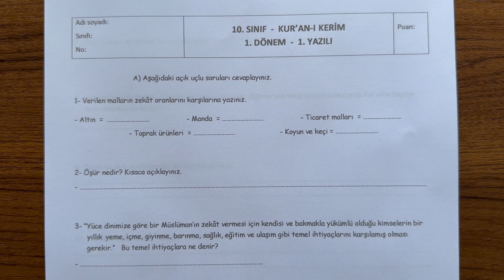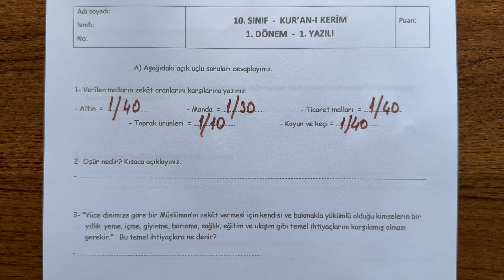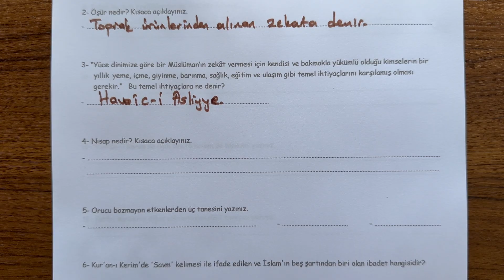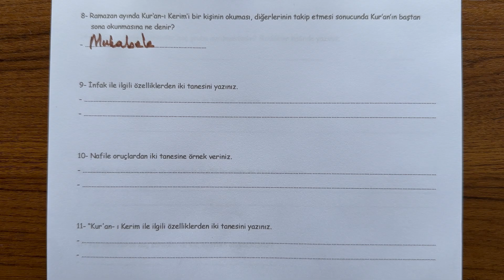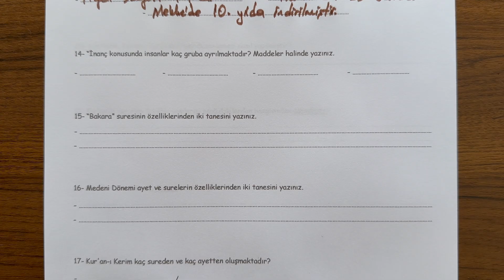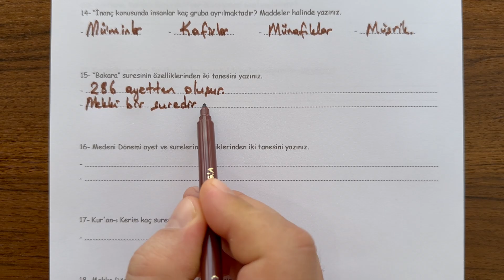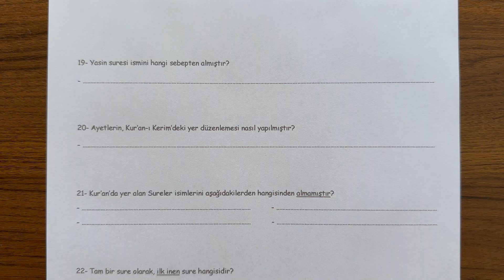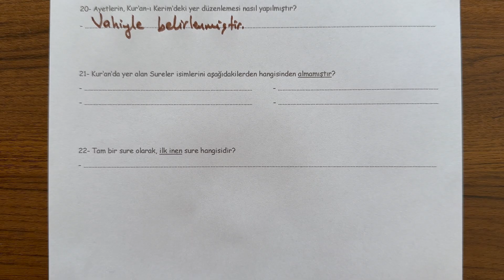10. Sınıf Kur'an-ı Kerim 1. Dönem 1. Yazılı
Sevgili öğrenciler, 10. Sınıf Kur'an-ı Kerim dersi, 1. Dönem 1. Yazılı soru örneklerini sizlerle paylaşıyoruz. İyi seyirler,  iyi çalışmalar...